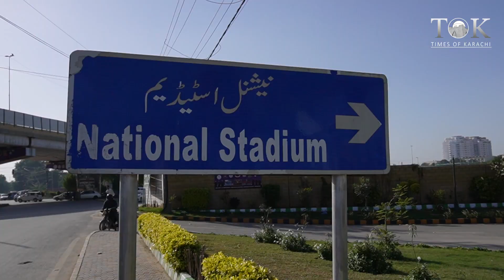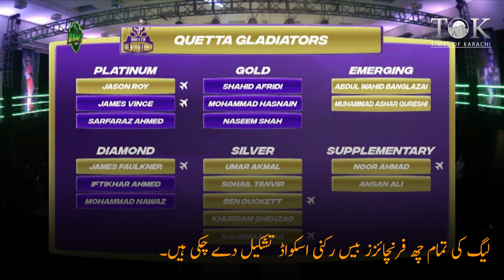The countdown to PSL season seven begins …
The Pakistan Cricket Board has installed countdown for Pakistan Super League season seven, which is set to begin from January 27th, 2022.